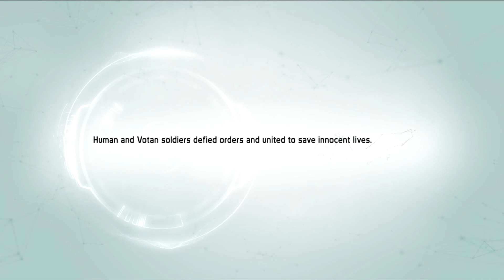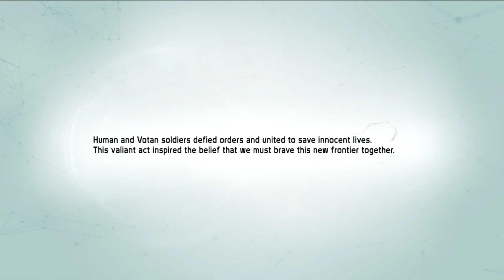Defiance 2050 - Part 1(Defiance remake)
The new remake of defiance, a bit laggy but as good as the old defiance that i played a lot, it's free on steam so give it a try!